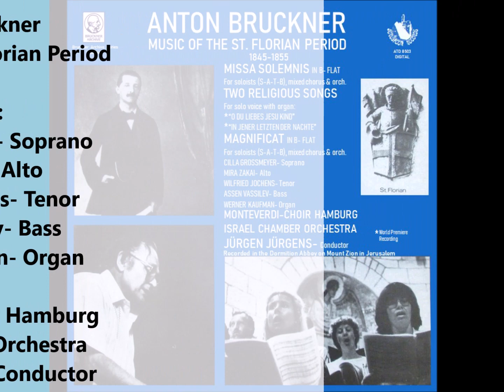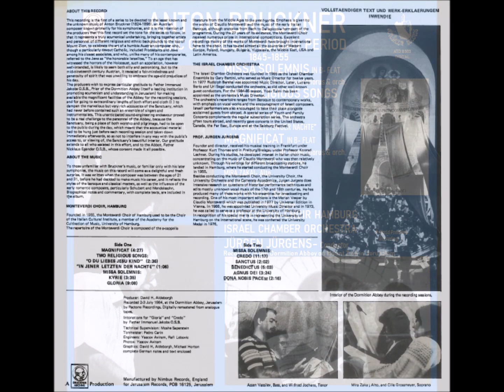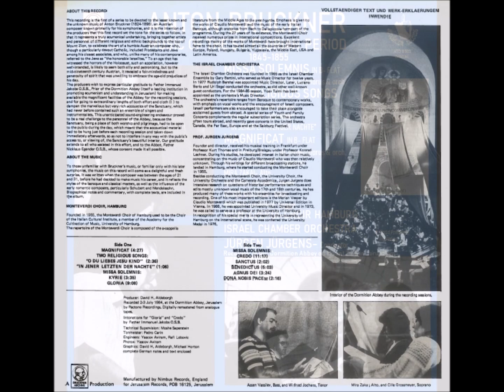Assen Vassilev- Anton Bruckner Music of the St. Florian Period: Missa Solemnis - Credo (four parts)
Anton Bruckner
Music of the St. Florian Period

Soloists:
Cilla Grossmeyer- soprano
Mira Zakai- alto
Wilfried Jochens- tenor
Assen Vassilev- bass
Werner Kaufman- organ

Monteverdi Choir Hamburg
Israel Chamber Orchestra
Jürgen Jürgens- Conductor
Father Immanuel Jakobs O.S.B., Prior of the Dormition Abbey- Intonations for “Gloria” and “Credo”

David H. Aldeborgh- Producer
Moshe Saperstein- Technical Supervisor
Pedro Carin- Tonmeister
Yaakov Aviram, Rafi Lebovic- Engineers
Yaacov Aviram- Photography
David H. Aldeborgh, Michael Horton- Graphics

Recorded: 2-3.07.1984 at the Dormition Abbey in Jerusalem by Pactone Recordings. Digitally remastered from analog tapes
A Bruckner Archive production. Manufactured by Nimbus Records, England for Jerusalem Records.

Note: The "Anton Bruckner Music of the St. Florian Period" LP doesn't list the four parts of Credo and provides incorrect duration for Credo and Gloria.